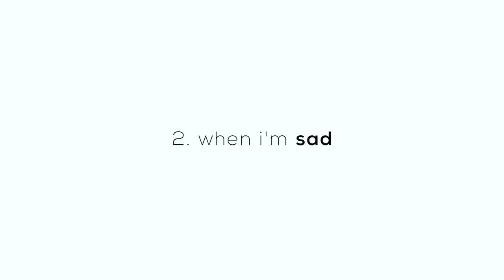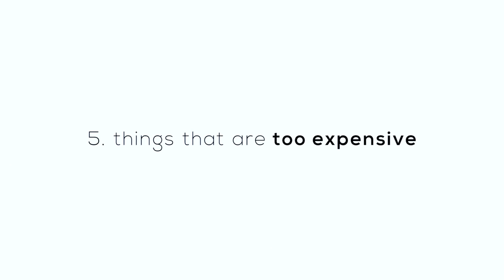5 THINGS I NEVER BUY how to become a minimalist